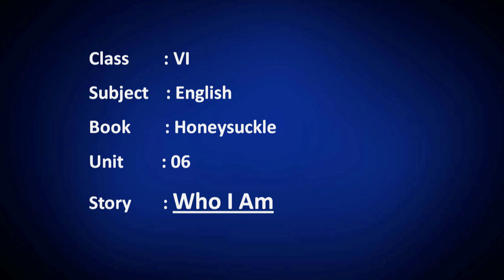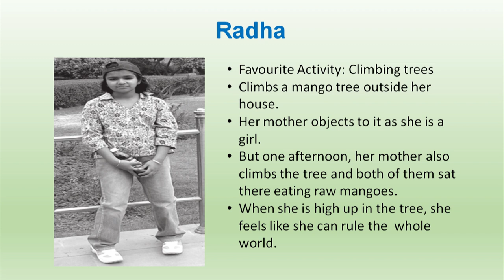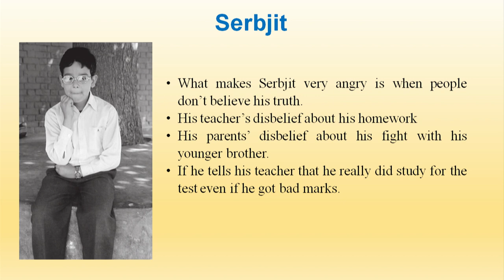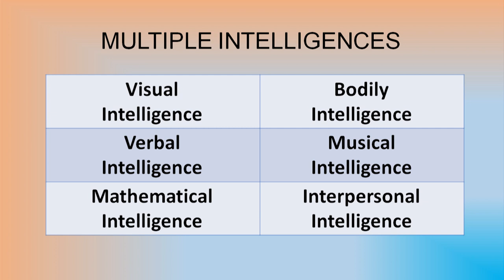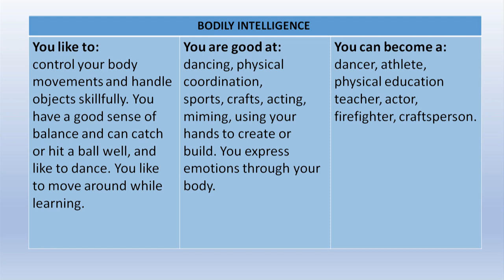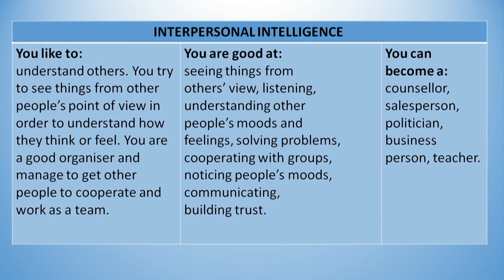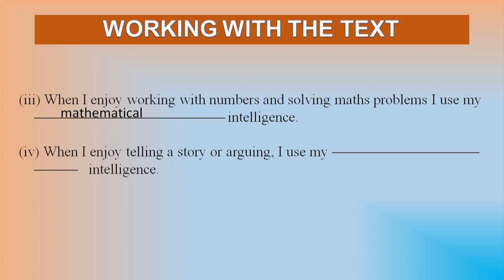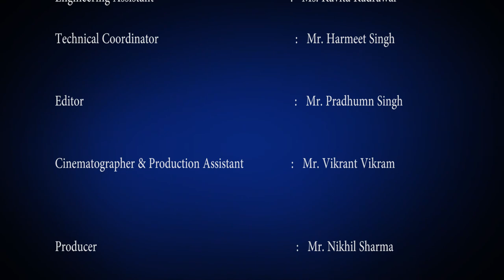Class 6, Who I Am